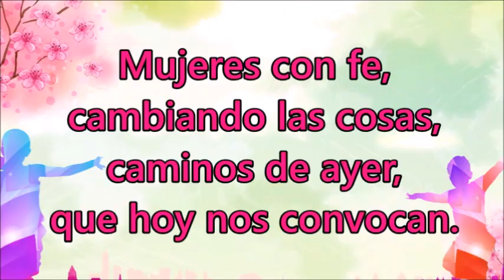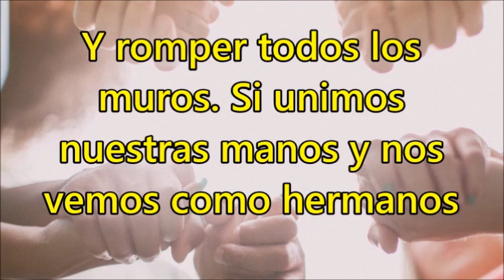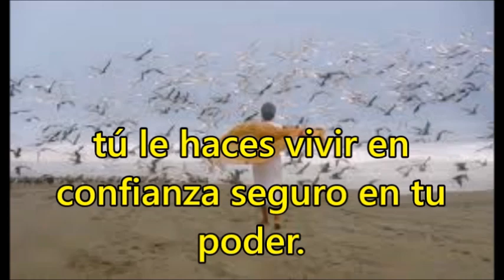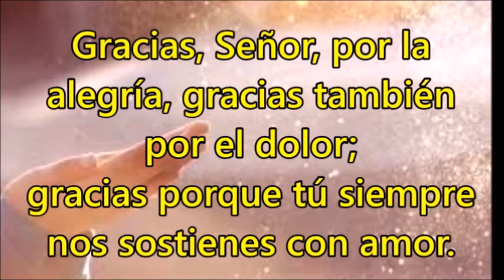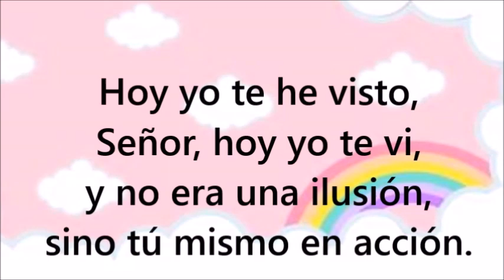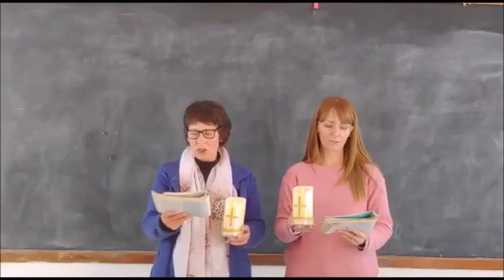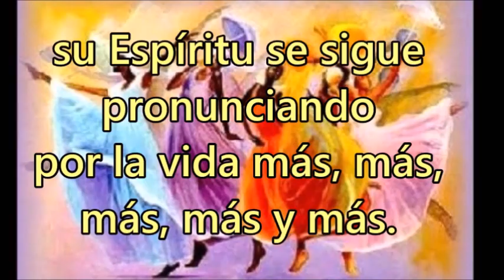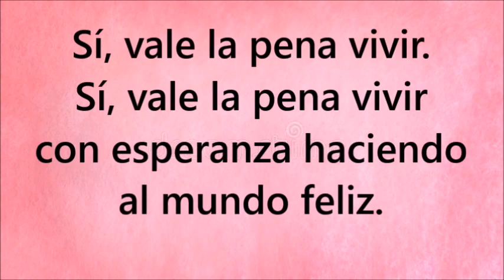Cantemos juntas - Canciones del Encuentro Sinodal de Mujeres 2023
Este video contiene parte de las canciones que se encuentran en el Cancionero del 1° Encuentro Sinodal de Mujeres de la Iglesia Evangélica del Río de la Plata. Esperamos que disfruten cantando con nosotras y aprendan las que no conocen.
Gentileza de Noti-Mujer, la Comisión de Mujeres del Distrito Entre Ríos, el Equipo Organizador de las Veladas para Mujeres y el 1° Encuentro Sinodal de Mujeres y Congregación Evangélica Alemana General Alvear

Distrito Entre Ríos
Iglesia Evangélica del Río de la Plata